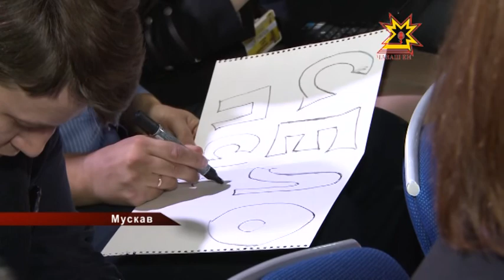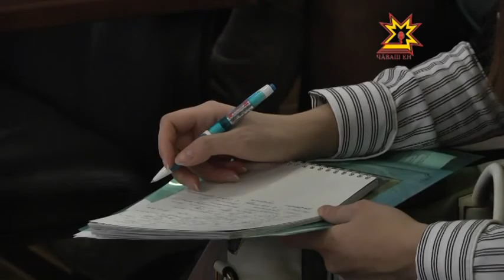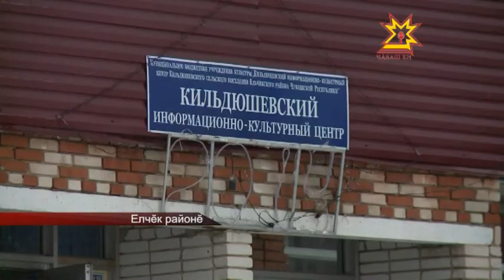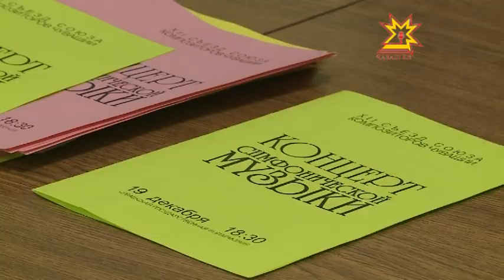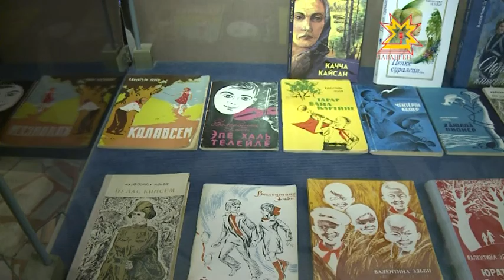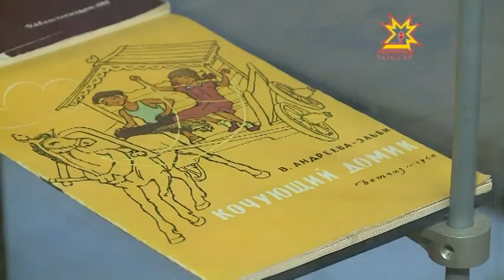Республика 19.12.2013 (на чувашском)